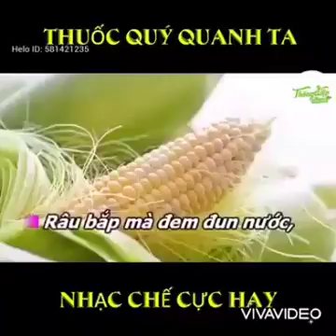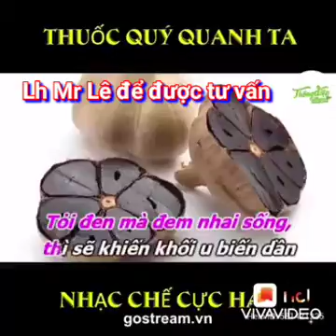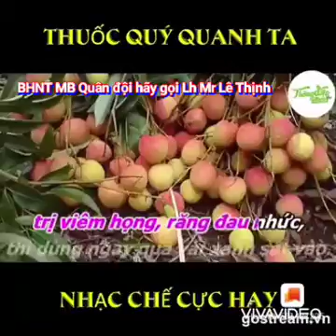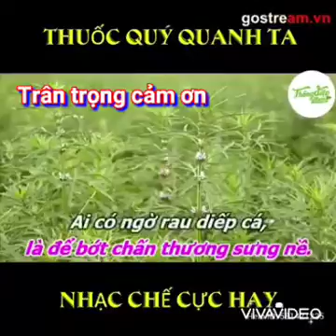THUỐC QUÝ QUANH TA ---- Lh Mr Lê Thịnh Chuyên BHNT MB Quân đội